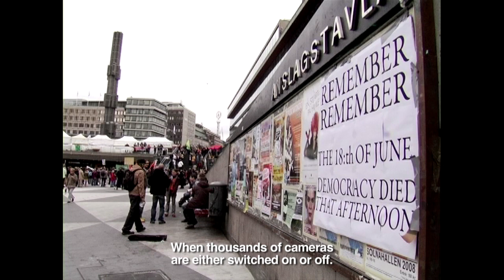Demonstration against the Swedish Wiretapping law FRA 2008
I started filming TPB AFK because I was horrified by the Swedish wiretapping law FRA. Edward Snowden's heroic leak this week has raised new questions about the state of surveillance online.

At one of these demonstrations I met Peter Sunde and started filming TPB AFK. This clip was shot at the opening of the Swedish Parliament in September 2008.

This is one of the deleted scenes from TPB AFK: The Pirate Bay Away from Keyboard.

A film by Simon Klose